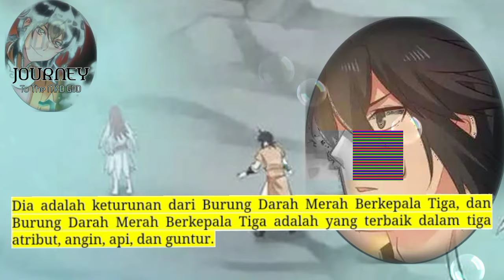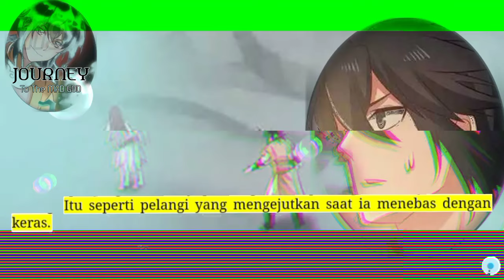Perjalanan Dewa Gila season 119